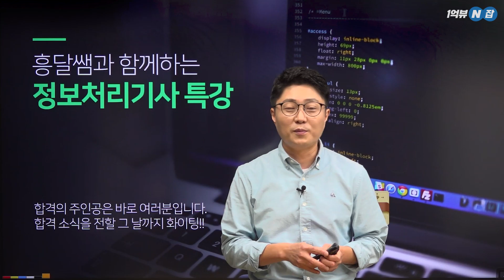정보처리기사 실기 프로그래밍 언어, 문풀 VS 기본 학습 뭐가 더 중요할까? 흥달쌤이 알려준다!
보기만 해도 막막한
정보처리기사 실기 프로그래밍 언어!

문제풀이 VS 기본학습
뭐가 더 중요할까?

20년차 개발자!
흥달쌤이 명확히 알려드립니다.

2024년 3회 정보처리기사 실기
합격을 원한다면 지금 바로 시청하세요.

창업/부업/투잡/인플루언서 하고 싶으세요?
이 중 하나라도 해당된다면 지금바로 주목!

억소리나는 N잡러 온라인클래스, 1억뷰N잡